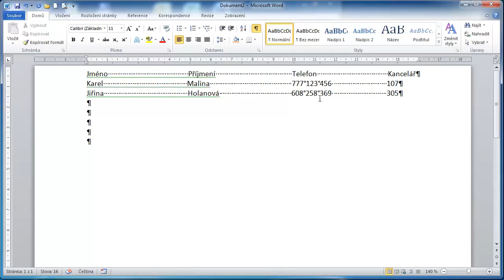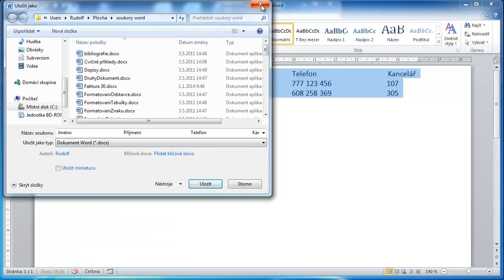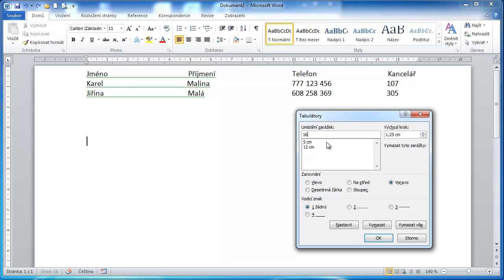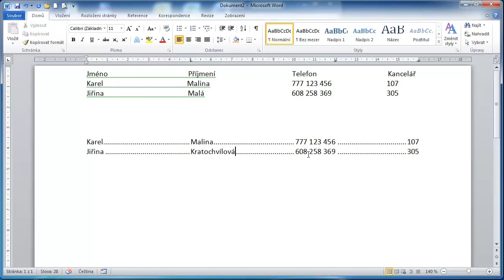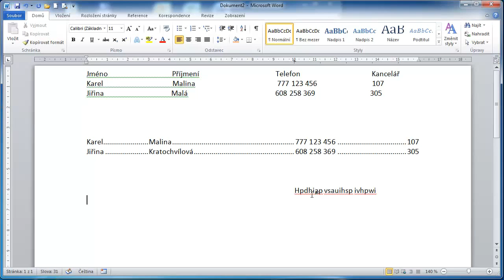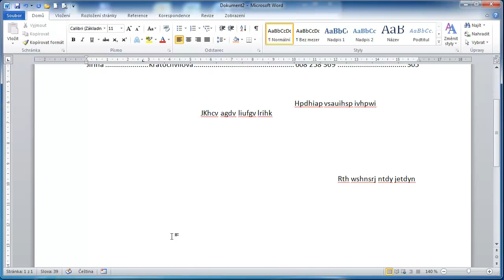08 WORD I - TABULÁTORY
S použitím zarážek tabulátoru můžete vytvořit snadno formátovávané dokumenty. Když použijete možnosti rozložení dokumentu v aplikaci Word, můžete vytvořit třeba obsah nebo rejstřík, aniž byste nastavili jedinou zarážku tabulátoru.

Další videa o tom jak WORD využít pro práci a podnikání najdete v Linkedin skupině "Stanislav Vavřík - Online klub".